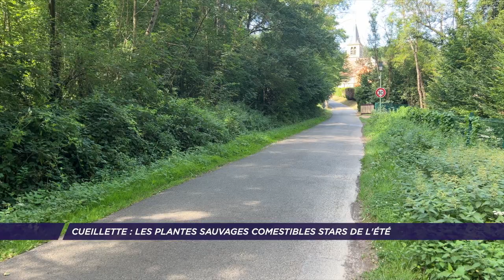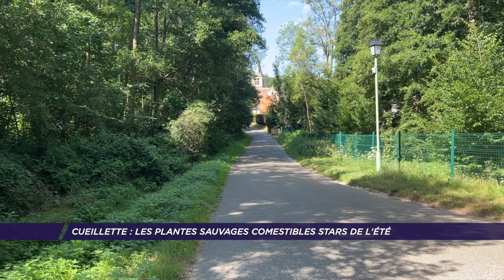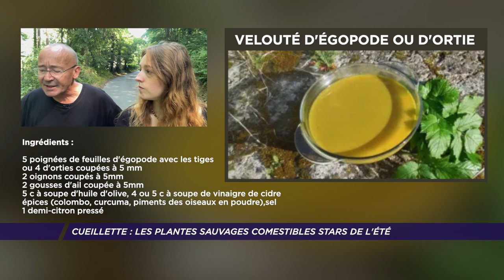Yvelines | Cueillette : les plantes sauvages comestibles stars de l’été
Quelles sont les plantes sauvages comestibles phares de l'été ? Réponse avec Stéphane Loriot, responsable patrimoine du Parc Naturel Régional de la Haute Vallée de Chevreuse.